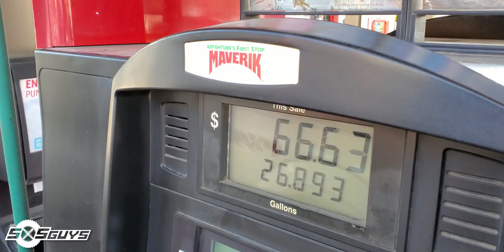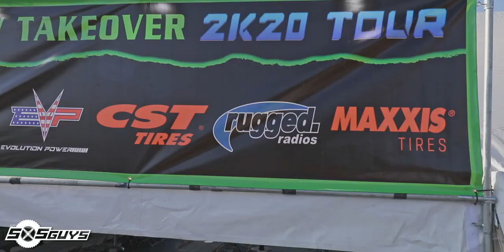UTV Takeover Hurricane, UT - Part 1 | The SXS Guys Vlog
In this, epically delayed, vlog... We head to @UTVTakeover in Hurricane, UT which held its first annual event at the Sand Hollow State Park! We've never been to the red sands and Slickrock of Utah, so this will be an epic week for sure! This is part one of a few episodes from the event where we tackle two days of driving, a killer dune session, and take a walk around Vendor Row!